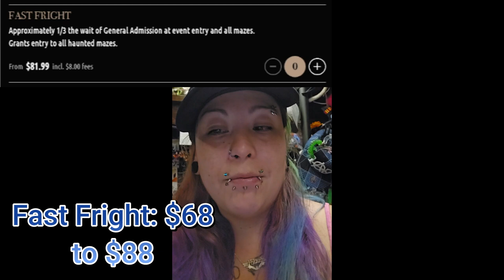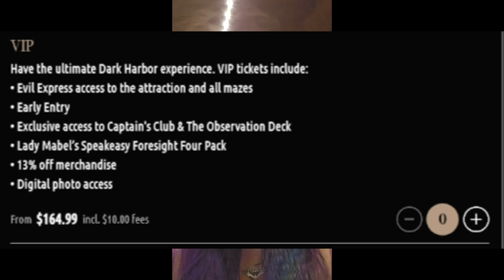NEW Ticket Options and NEW ADD-ONS for Dark Harbor 2024!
Haze is back with a very informational video about Dark Harbor's NEW ticket options and NEW add-ons to ENHANCE your experience!

(Description and Links for things)